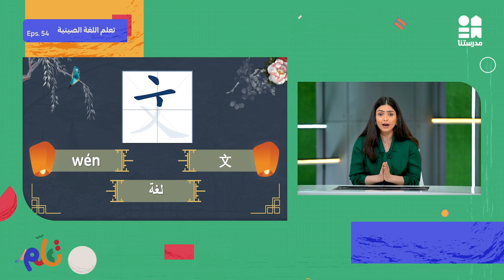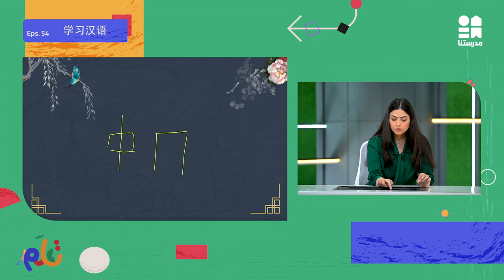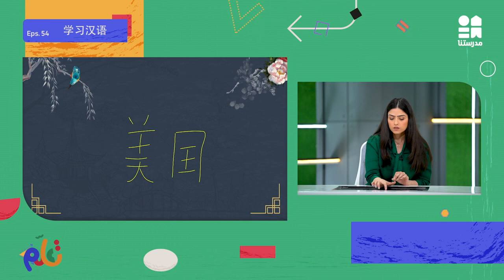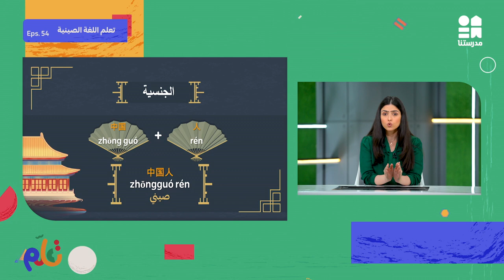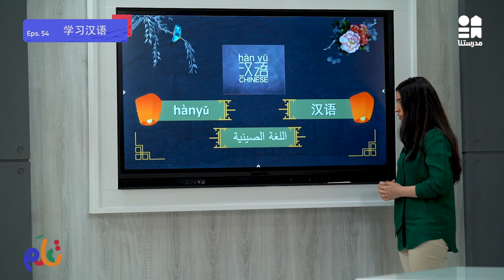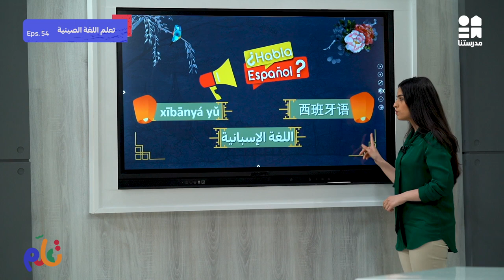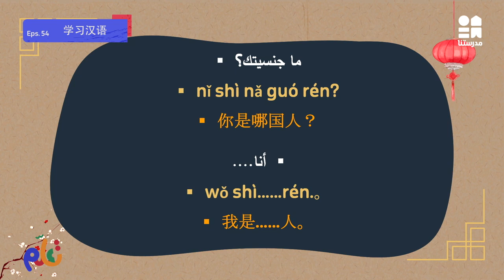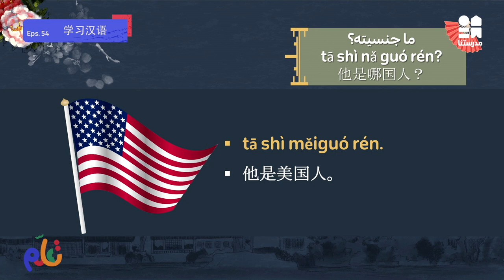الحلقة الرابعة والخمسون - اللغة الصينية | تعلم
يمكنكم مشاهدة باقي حلقات الكورس حصريًا ومجانًا على تطبيق مدرستنا Plus :
لمستخدمي نظام أندرويد: